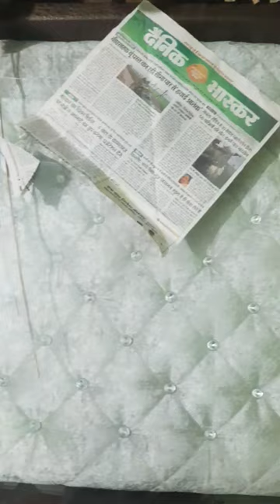crazy creative kites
Different ideas of making kites